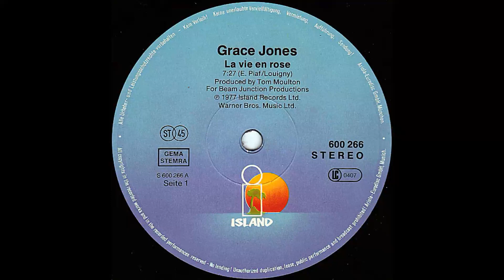Grace Jones – La Vie En Rose [Vinile Tedesco 12", 1983]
Catena del segnale:

Cartuccia: AudioTechnica VM95SH peso 2,22g
Cavi del portatestina: Van Den Hul The Headshell Link (MCS-300 S)
Giradischi: AudioTechnica AT-LP140XP
Cavo: Van Den Hul D-501 Silver Hybrid

Effetti Applicati:
-Equalizzatore grafico